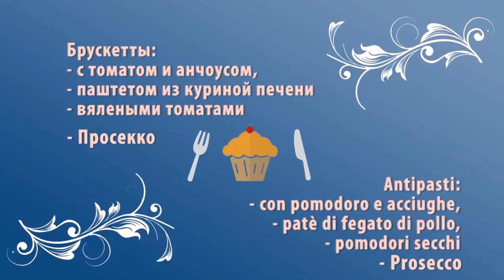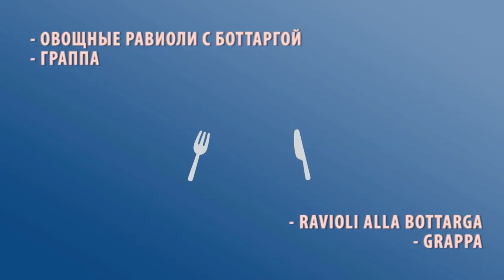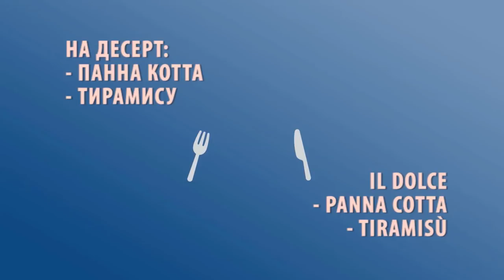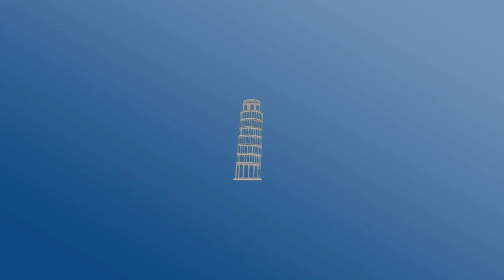kuzno Итальянцам by Kuzno - Русские пробуют Италию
RUSSO CHE ASSAGGIANO LA CUCINA ITALIANA
noi ti amiamo.

Мы сняли это видео для любимых итальянцев by Kuzno.
В ролике мы попробуем классическую итальянскую еду и напитки: брускетты с помидорами и анчоусами, паштетом из куриной печени и вялеными томатами под аккомпанемент итальянского сухого игристого вина - просекко, съедим овощные равиоли в настоящем томатном соусе с итальянским деликатесом боттаргой и хлопнем крепкую виноградную граппу, будем драться за два десерта панна котту и тирамису.

il menu
panini: con acciughe e pomodori, con patè di fegato di pollo, con pomodori secchi. Prosecco.
Ravioli di verdure in salsa di pomodoro con bottarga. Grappa!
panna cotta e tiramisù.

Наши субтитры созданы google переводчиком. Заранее просим прощения.
I nostri sottotitoli sono creati da traduttore di google. Ci scusiamo in anticipo.

Edit:
Darcy Music
Sasha Glushkov
Bill Darcy